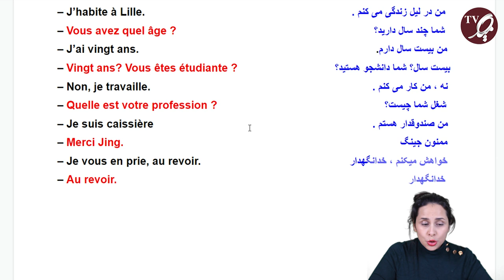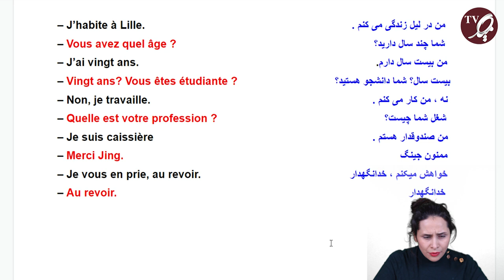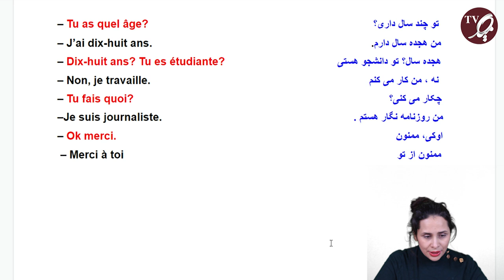مکالمه زبان فرانسه/ درس اول: آشنایی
با درود به همراهان گرامی. در سلسله درس‌های «مکالمه زبان فرانسه» تلاش می‌کنیم زبان فرانسه را به صورت کاربردی و در محل‌های گوناگون به شما آموزش دهیم.